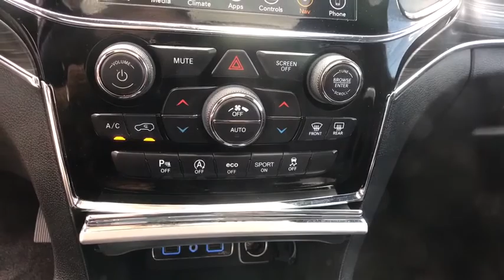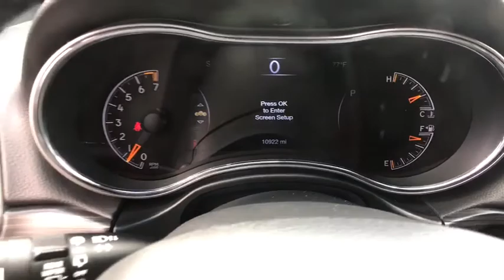2019 Jeep Grand_Cherokee Springfield, Woodbridge, Fairfax, Alexandria, Arlington, VA P3215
Used 2019 Jeep Grand_Cherokee available in Springfield, Virginia at Safford CDJR Springfield. Servicing the Woodbridge, Fairfax, Alexandria, Arlington, VA area.
2019 Jeep Grand_Cherokee Limited 4x4 - Stock#: P3215 - VIN#: 1C4RJFBG4KC627626

Recent Arrival! SAFFORD CDJR of Springfield is Proud to offer you this Exceptional 2019 Jeep Grand Cherokee Appointed with the Limited Trim and is finished in Diamond Black Crystal Pearlcoat over Black Leather inside. Highlight features include CERTIFIED ONE OWNER VA STATE INSPECTION BACK UP CAMERA BLUETOOTH HEATED SEATS SMOKE FREE INTERIOR NAVIGATION SUNROOF/MOONROOF and LEATHER SEATS Luxury Group II (506 Watt Amplifier Active Noise Control System Auto High Beam Headlamp Control Bi-Xenon High-Intensity Discharge Headlamps Cargo Compartment Cover Dual-Pane Panoramic Sunroof Front LED Fog Lamps Heated Second Row Seats Leather Trimmed Seats w/Perforated Inserts LED Daytime Running Headlamps Power Tilt/Telescope Steering Column Premium Alpine Speaker System Rain Sensitive Windshield Wipers and Ventilated Front Seats) FCA US Certified Pre-Owned Certified 4WD and Navigation System.brbrClean CARFAX. CARFAX One-Owner.brbrbrFCA US Certified Pre-Owned Details:brbr  * 125 Point Inspectionbr  * Powertrain Limited Warranty: 84 Month/100000 Mile (whichever comes first) from original in-service datebr  * Roadside Assistancebr  * Warranty Deductible: $100br  * Limited Warranty: 3 Month/3000 Mile (whichever comes first) after new car warranty expires or from certified purchase datebr  * Vehicle Historybr  * Includes First Day Rental Car Rental Allowance and Trip Interruption Benefitsbr  * Transferable Warranty